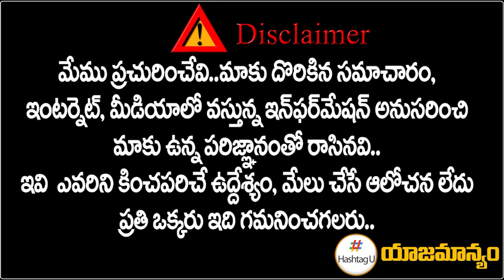నిర్మల్ లో కారు కు షాక్ ? | TPCC Revanth Reddy Targets Minister Indrakaran Reddy || Hashtag U